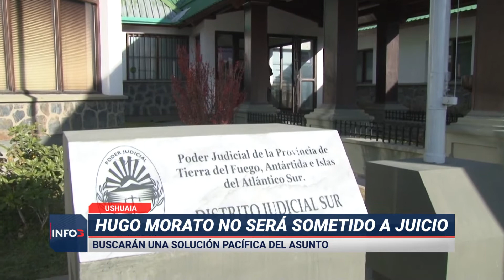Juez de faltas: el caso pasó a mediación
La mujer víctima de lesiones leves que le fueron provocadas a causa de ser embestida por un vehículo automotor del que se sospecha era comandado por el ex juez de faltas, Hugo Daniel Morato, se constituyó como querellante en la causa con el patrocinio de abogado Jorge Hernández, con quien solicitaron a la Juez de la causa se derive el caso al Centro de Mediación para buscar una solución no adversarial y pacífica del conflicto.